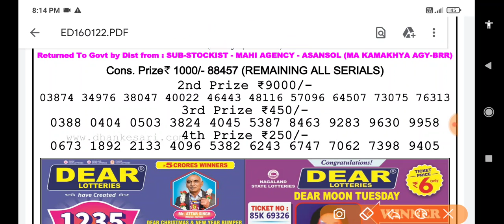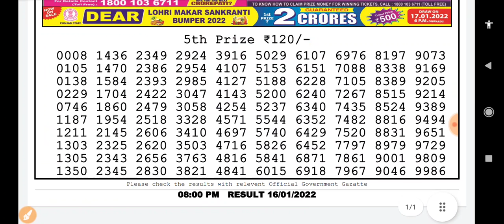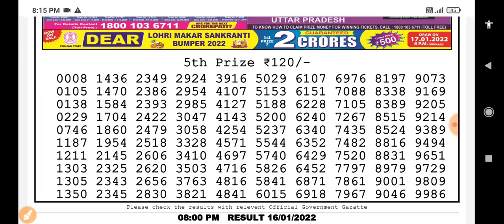Nagaland State Lottery Dear Hawk Evening 08:00 p.m. 16/01/2022 Result Live Today.